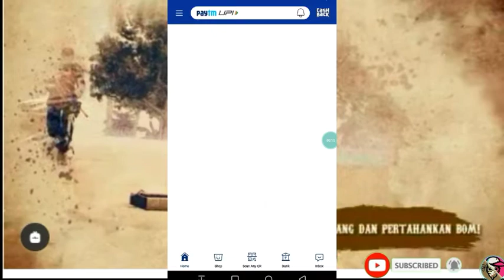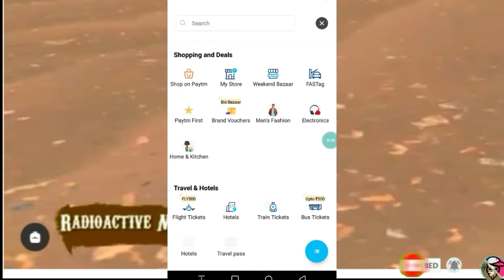Diamonds From Free Fire Gifts Melodic Stereo | [ FREE FIRE ] RDX L gaming /Free Diamond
Gat  Free 💎 Diamonds From Free Fire Gifts Melodic Stereo | [ FREE FIRE ] RDX L gaming /Free Diamond

Hello friends